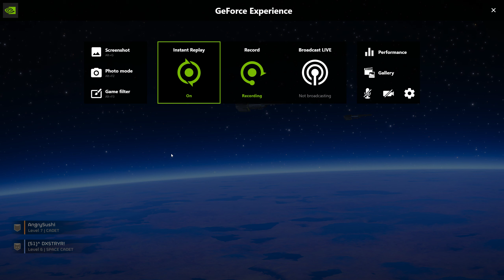Helldiver Buddies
Way above our paygrade, but that's how we roll!